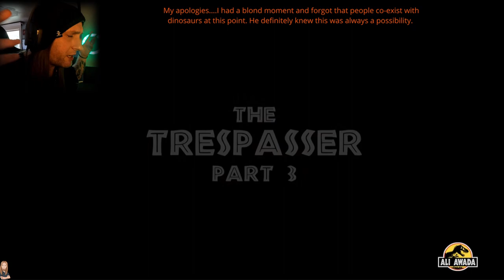THE TRESPASSER - A Jurassic World Horror Short Film by Ali Awada | Parts 1 - 3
Watching  "THE TRESPASSER - A JURASSIC WORLD HORROR SHORT FILM - BLENDER"
By Artist and Filmmaker: @ali-awada

Video Chapters
[0:00] "THE TRESPASSER (Part 1)":

[9:00] "THE TRESPASSER (Part 2)":

[17:23] "THE TRESPASSER (Part 3)":